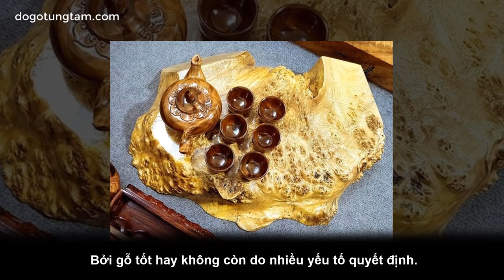Gỗ dổi là gì, Ứng Dụng đặc tính của gỗ Dổi, Tìm hiểu gỗ Dổi có tốt không ?